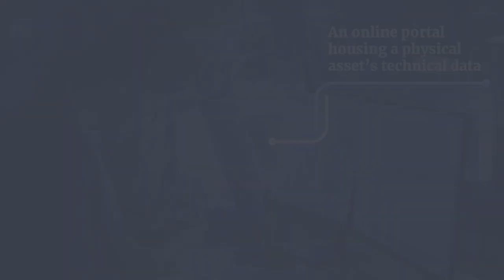Vista Projects - Digital engineering solutions for your next energy project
Vista Projects' experts are dedicated to providing quality engineering and system integration solutions for their energy clients across North America.